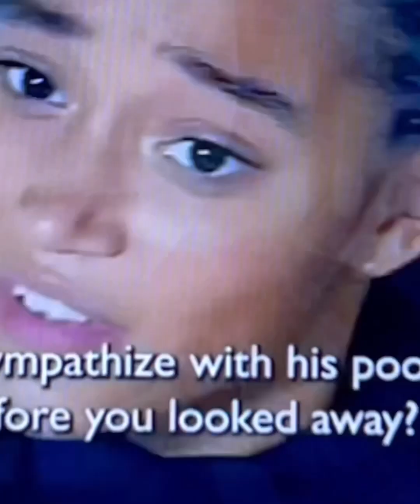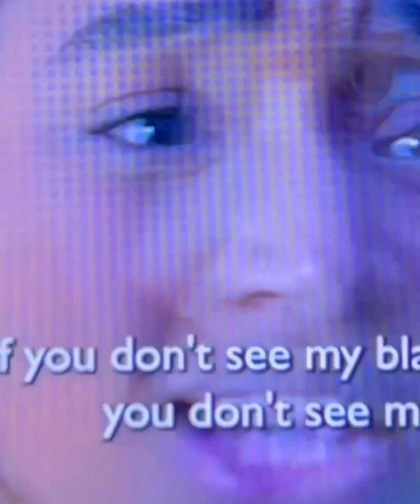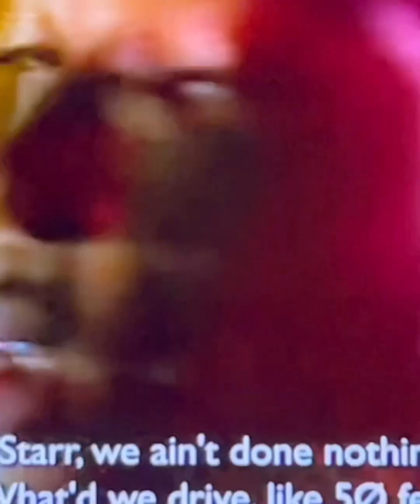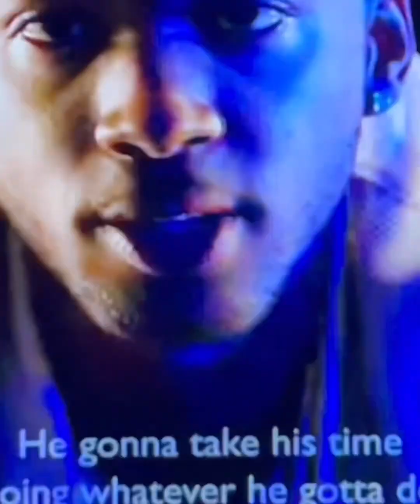Boxx-Office Review: The Hate You Give | An In-Depth Analysis and Honest Opinion",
Title: "Boxx-Office Review: The Hate You Give | An In-Depth Analysis and Honest Opinion"

Description:
Welcome to Boxx-Office Review, where we bring you insightful film analyses and honest opinions! In this episode, we delve into "The Hate You Give," a powerful and thought-provoking film that tackles important social issues. Join us as we explore the film's themes, performances, and overall impact. Strap in for an engaging discussion that will leave you wanting more!